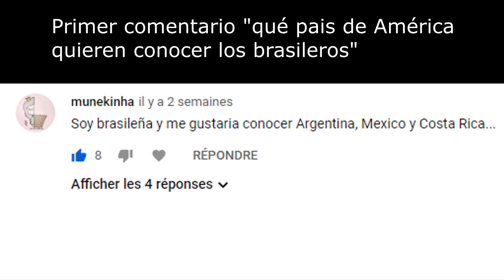Viaje a Alemania Munich